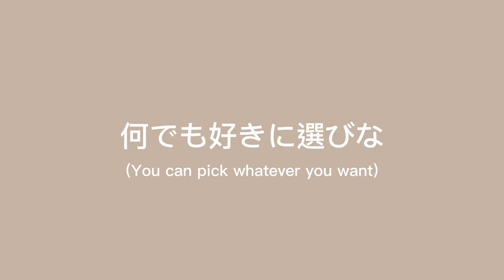Matsuri | Original Animation Meme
My first original animation meme! :D
Fujii Kaze and this song deserves more attention